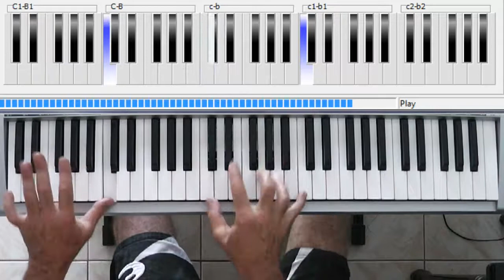Feeling Alright Performance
IF YOU ENJOYED THIS LESSON PLEASE CONSIDER DONATING.
Your generosity means I can film some more lessons.
"Feelin' Alright?", also known as "Feeling Alright", is a song written by Dave Mason of the English rock band Traffic from their eponymous 1968 album Traffic. It was also released as a single, and it reached #123 on the US charts but failed to chart in the UK

Joe Cocker performed another very famous version of the song. Both Traffic's and Cocker's versions appeared in the 2012 movie Flight, directed by Robert Zemeckis and starring Denzel Washington. The song had also been featured in the 2000 film Duets, sung by Huey Lewis.